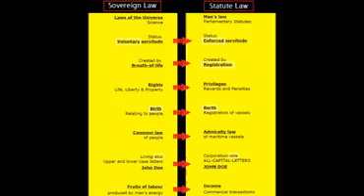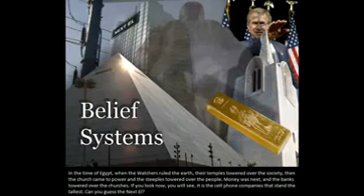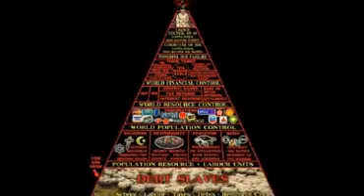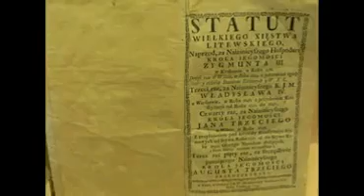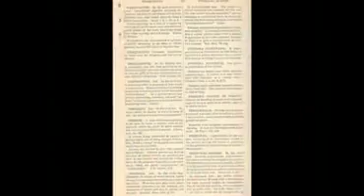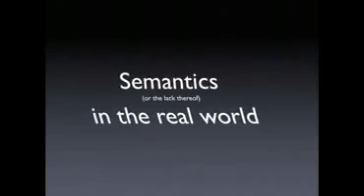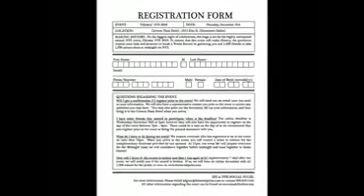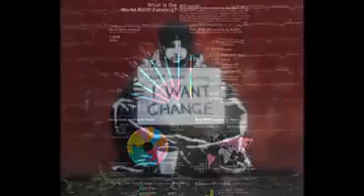Legal Person Legalese 101 Part 2 WORD MAGIC YouTube